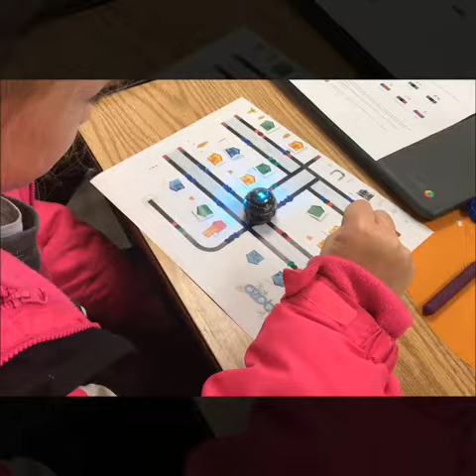Ozobots go Trick or Treating